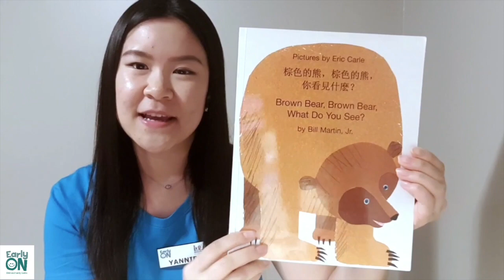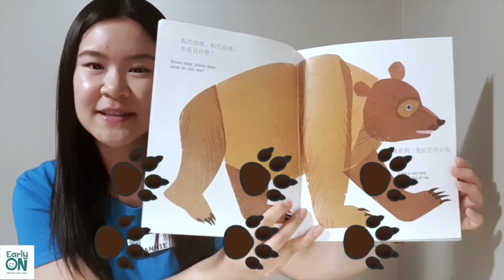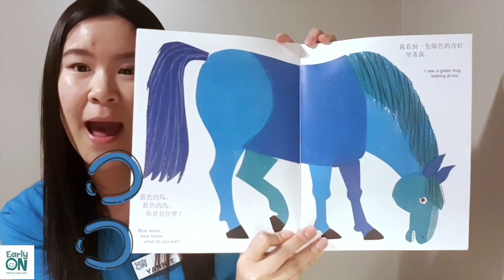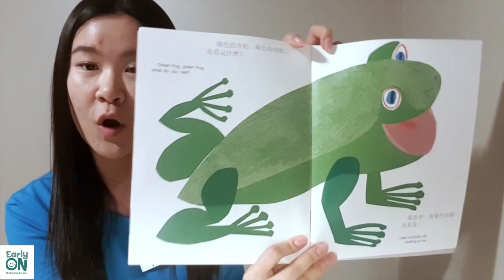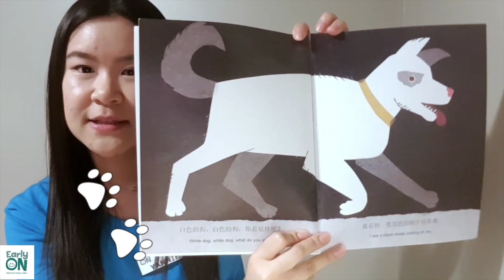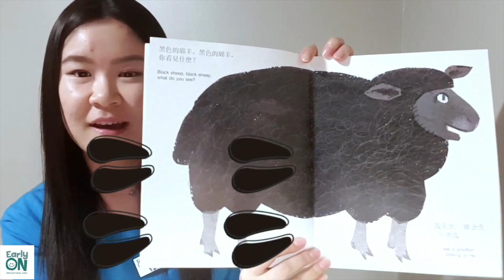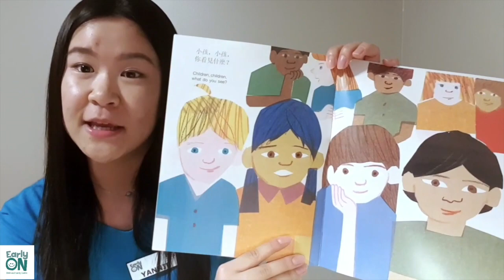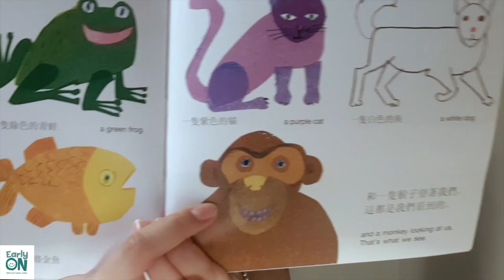Cantonese Circle Time 廣東話唱遊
Come join us in our Cantonese circle time as we sing songs and read a story together.

Facilitators: Yannie, RECE & Cindy, RECE

Book:
Brown Bear, Brown Bear, What Do You See? By Bill Martin Jr.
Illustrations by Eric Carle
Dual Language by Mantra Lingua, 2004